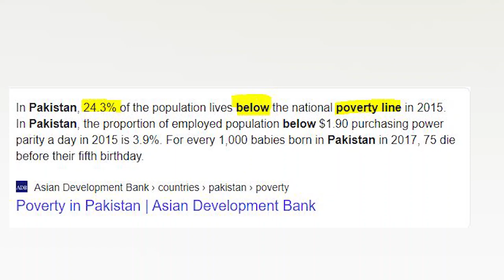Imran Khan LangarKhany VS Laptop, CPEC, Metro